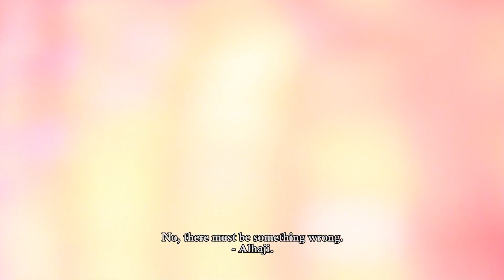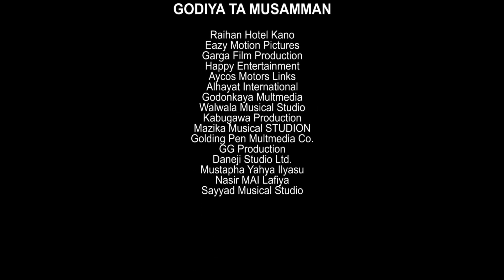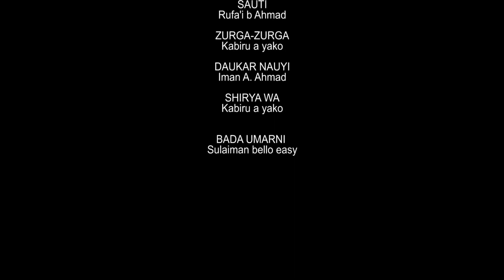KISHIN SU - Rabi'u Rikadawa, Hadiza Muhd, Sha'awa Adam, Hajara Usman, Farida Jalal (Official Movie)